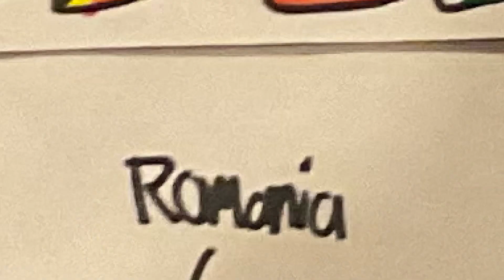Preview of Drawing World Flags II SP Mations TV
Flags
App used: Toonsquid